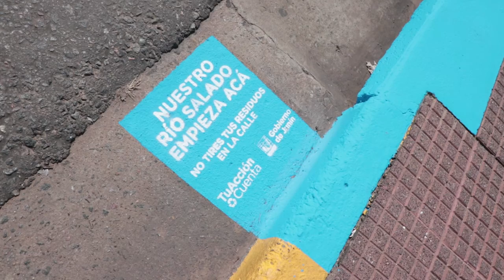CORDONES AZULES - TU ACCION CUENTA - CONCIENCIA SOBRE EL RIO SALADO